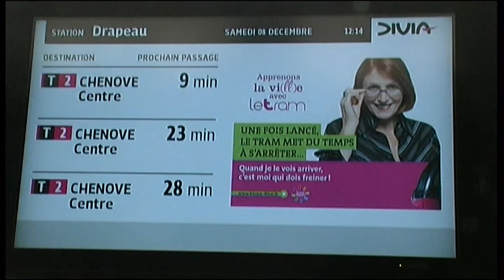Inauguration Ligne T2 du tram.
Reportage du Caméra Club Côte d'Orien sur l'inauguration de la seconde ligne du tram, du quai Mariotte et de la place Darcy.